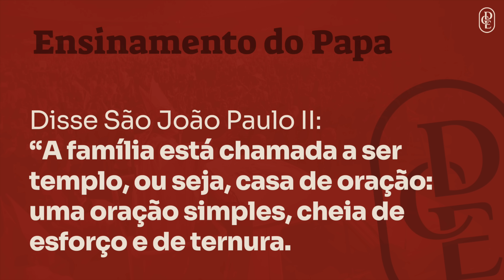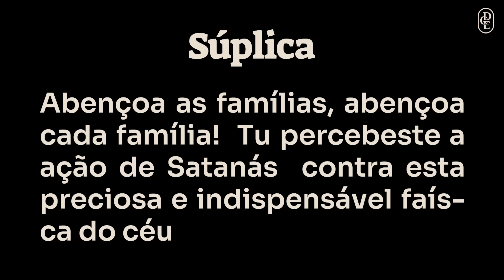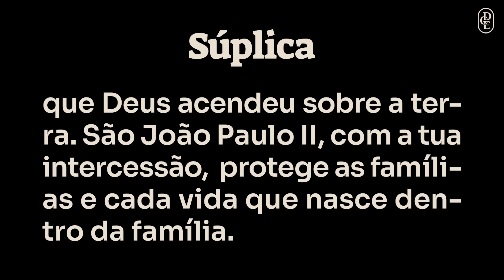3º dia - Novena a São João Paulo II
Faça sua inscrição no "Itinerário para a intimidade com Cristo" clicanco no link abaixo:

BANCO SICREDI
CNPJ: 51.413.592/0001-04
Agência: 0720
Conta Corrente: 69839-2
PIX: 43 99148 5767 (celular)